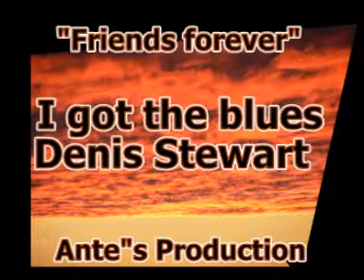Sing the Blues-Stewart-Tordjman